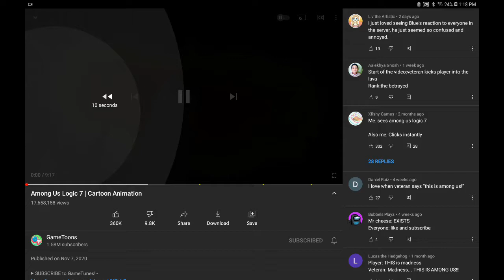Among Us Logic 7 but only Veteran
Original Video: Among Us Logic 7